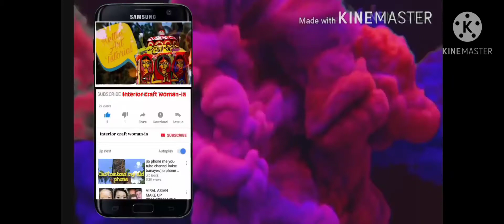Ice cream stick lamp shade